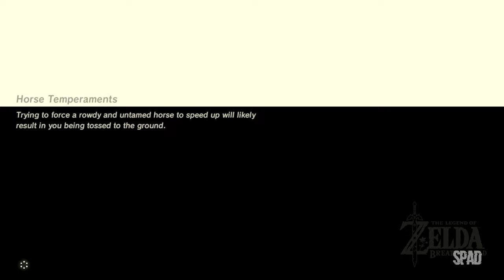The Legend of ZELDA: Breath of the Wild (Gameplay / Walkthrough)(WII U) #57